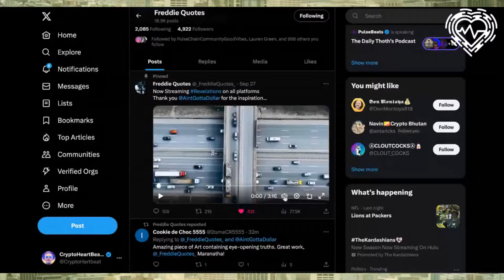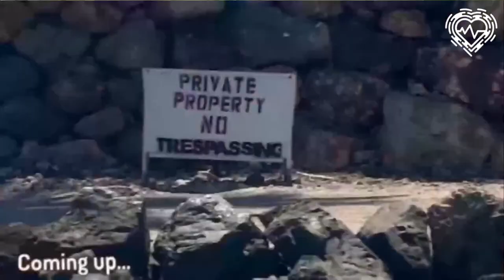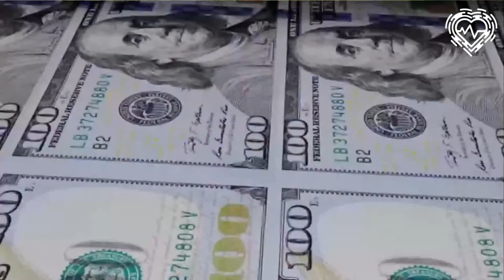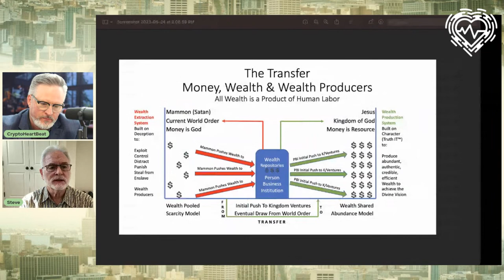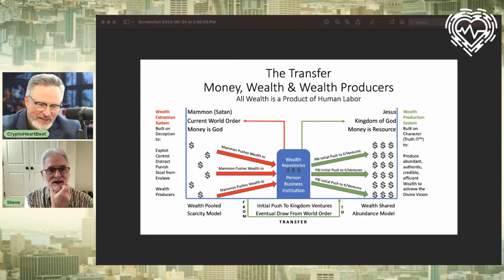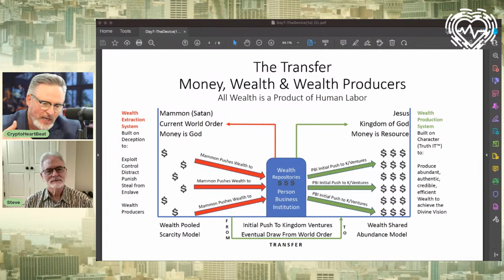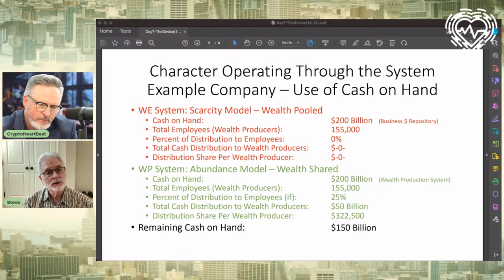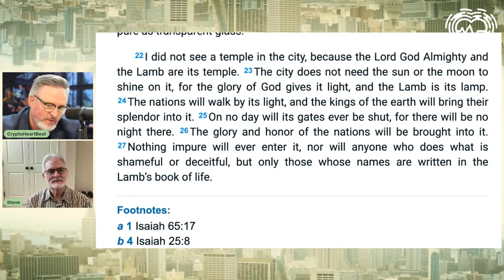Right Side Up with Steve Staggs - Episode #23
We are at it again! Today we continue our discussion about the Kingdom economic system!